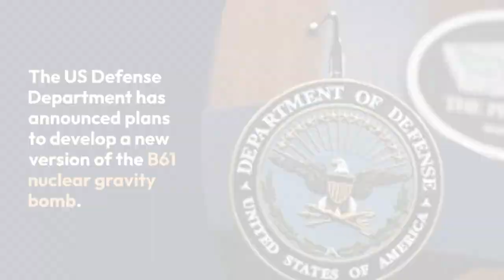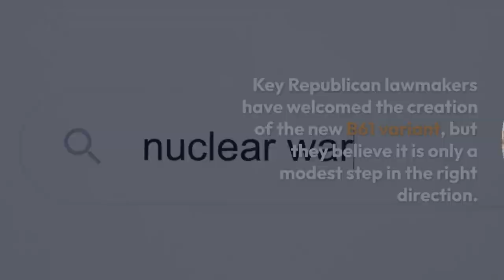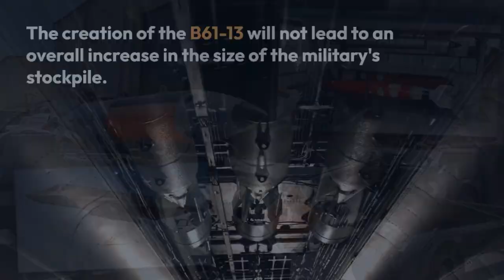|New version of the B61 nuclear gravity bomb of United States|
US to Build New Nuclear Gravity Bomb

The US Defense Department has announced plans to develop a new version of the B61 nuclear gravity bomb.

The bomb, called the B61-13, will have a similar yield to the B61-7 and will replace some of the older gravity bombs in the military's arsenal.

This decision was made to reflect the changing security environment and to modernize the nuclear forces in line with the 2022 Nuclear Posture Review.

The B61-13 will incorporate the same modern safety, security, and accuracy features as the B61-12.

It will provide the president with more options to strike "harder and large-area military targets."

This new bomb will also allow the military to retire legacy bombs such as the B61-7 and B83-1.

According to Hans Kristensen, a nuclear weapons expert, the B61-13 will use the same warheads from the 1980s- and 1990s-era B61-7s, transplanted into the same style casing and tail kit as the B61-12.

Kristensen believes that the creation of this bomb is likely intended to be a compromise to break a yearslong disagreement between Democrats and Republicans over the fate of the massive, 4-decade-old B83-1 bomb.

Key Republican lawmakers have welcomed the creation of the new B61 variant, but they believe it is only a modest step in the right direction.

They argue that a dramatic transformation of the US deterrent posture is required to address the threats posed by China and Russia.

If approved and funded by lawmakers, the Energy Department's National Nuclear Security Administration will produce the B61-13.

Modern aircraft, including the B-21 Raider stealth bomber, will be able to deliver this bomb.

However, the US does not plan to deploy it on the F-35 Joint Strike Fighter.

The creation of the B61-13 will not lead to an overall increase in the size of the military's stockpile.

The United States plans to lower the number of B61-12s it produces by the same number of B61-13s it builds. B61-13s

The Pentagon expects to produce only a few dozen B61-13s a few dozen